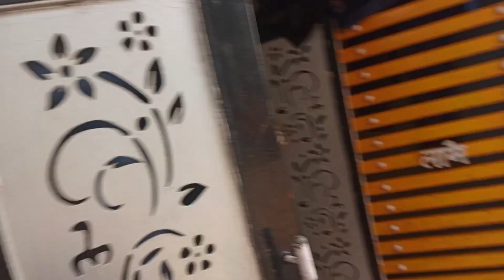Honey Gunnu ne chalaya Aadhi Raat Ka Thela 😂🤣